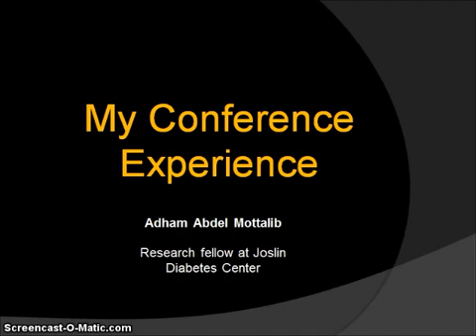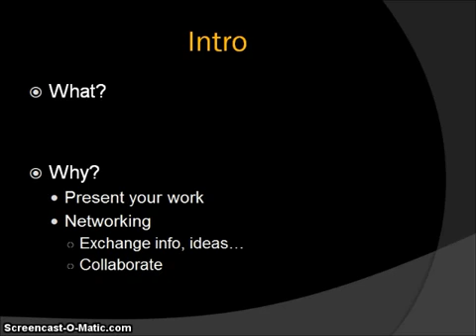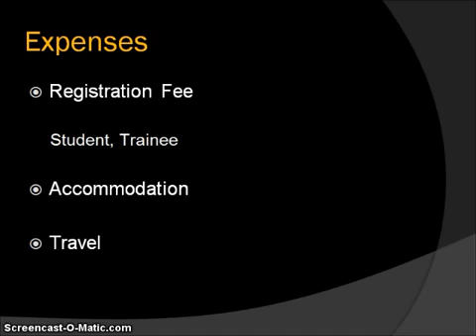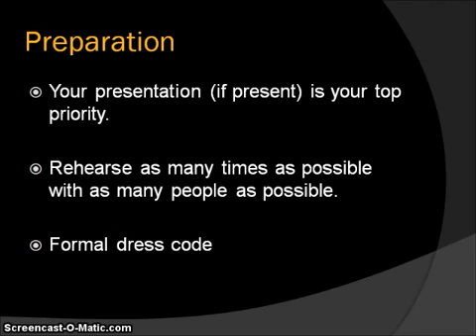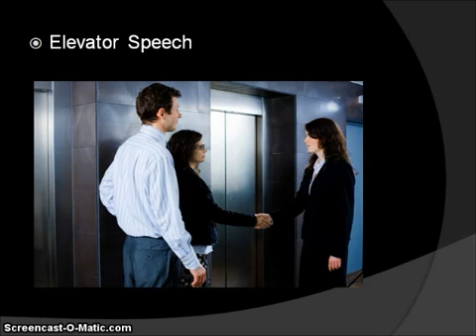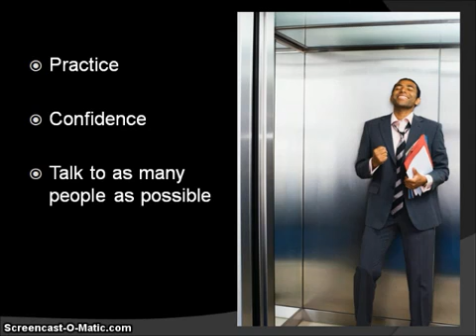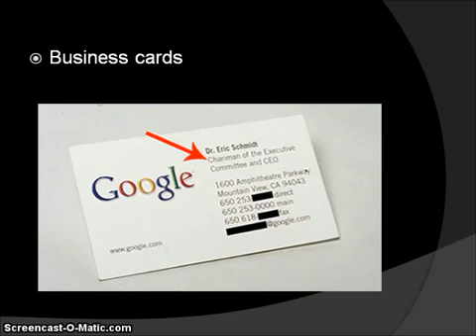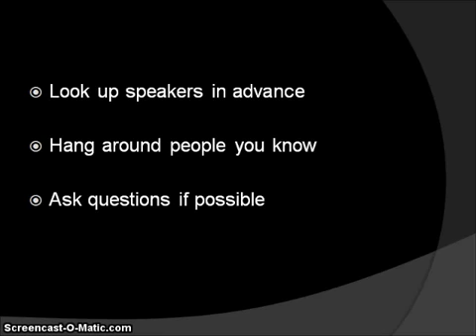How to Prepare for a presentation networking tips Adham A Mottalib